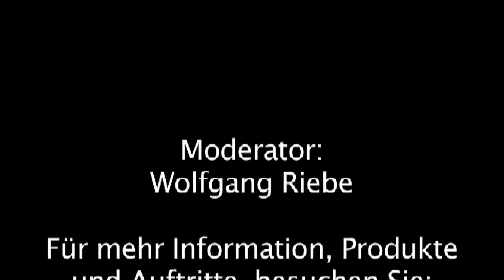Finden Sie Ihre innere Ruhe: Quick Tipps mit Wolfgang Riebe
Sehen Sie wie Referent, Wolfgang Riebe, kurz erklärt wie Sie wieder innere Ruhe finden können.